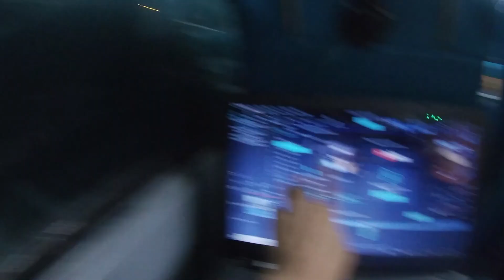Gurgaon Me Lene Gye Nya Farmhouse 🏡🤗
In this video first we came across many Farmhouses in Gurgaon... And thought of purchasing them 😜 I hope you'll like this video do like share comment and subscribe... Please help me reach 100k 😇🙏 .. Thanks for watching..